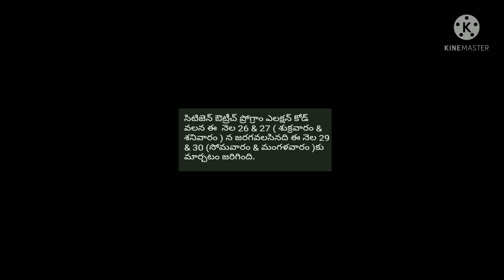Citizen outreach 1.11v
Citizenoutreachapp# 1.11v